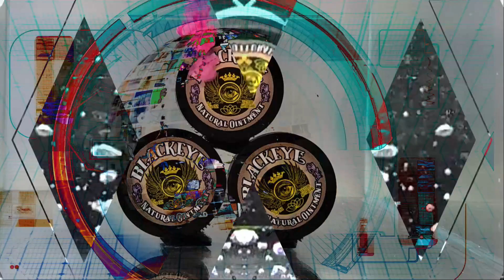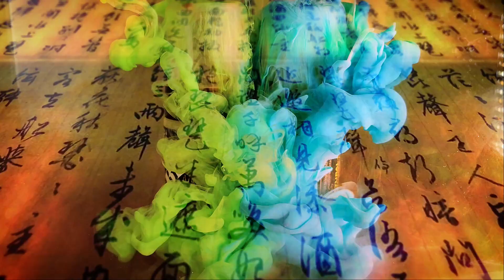black eye natural space 2